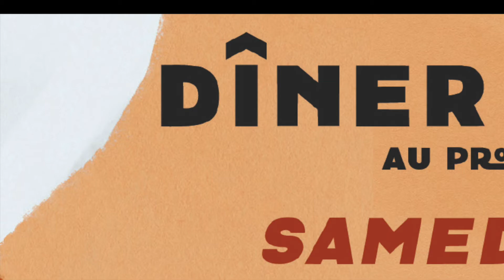Dîner de solidarité 2019 - M. Jacques KOSSOWSKI, Maire de Courbevoie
Soirée de solidarité au profit du projet de la pharmacie communautaire et valorisation des plantes médicinales à Tékane en Mauritanie, sous le patronage de : Monsieur Amadou DIA, Diaguaraaf de Dimath, Opérateur économique et son épouse Mme Fama LOM.